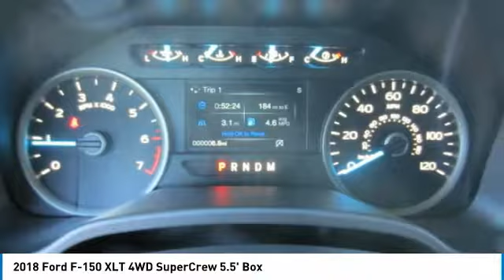2018 Ford F-150 8T0198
2018 FORD F-150 Melbourne, FL
Stock# 8T0198

Kelly Ford
776 Magnolia Ave

Delivers 24 Highway MPG and 19 City MPG! This Ford F-150 has a trusty Twin Turbo Regular Unleaded V-6 2.7 L/164 engine powering this Automatic transmission.

*This Ford F-150 Is Competitively Priced with These Options *
ENGINE: 2.7L V6 ECOBOOST -inc: auto start-stop technology, 3.55 Axle Ratio, GVWR: 6,600 lbs Payload Package , TRANSMISSION: ELECTRONIC 10-SPEED AUTOMATIC -inc: selectable drive modes: normal/tow-haul/snow-wet/EcoSelect/sport, OXFORD WHITE, 3.55 AXLE RATIO, Variable Intermittent Wipers, Urethane Gear Shift Knob, Transmission w/SelectShift Sequential Shift Control, Tire Specific Low Tire Pressure Warning, Tailgate Rear Cargo Access, Steel Spare Wheel.

Test drive this must-see, must-drive, must-own beauty today at Kelly Ford, 776 Magnolia Ave, Melbourne, FL 32935.